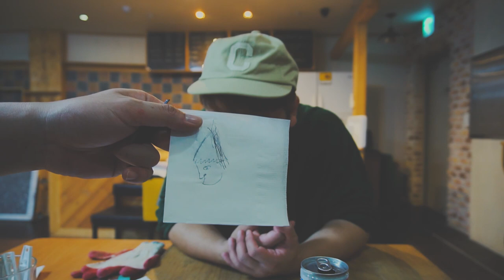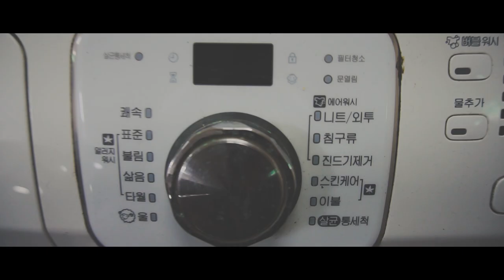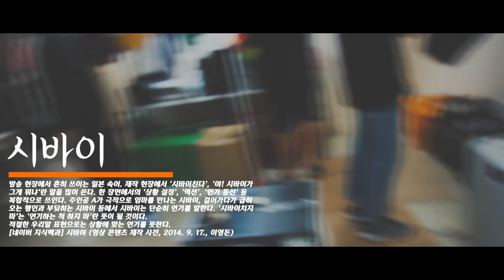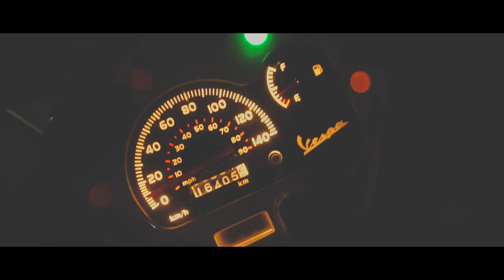이름대소동에 환상의 호흡팀 졸탄 거꾸로대소동으로 청개구리를 개그에 담았다~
졸탄팀 2년만에 코미디 빅리그에 복귀했습니다.
더욱 재미있는 개그를 만들도록 하께요
대학로에서 졸탄쇼 공연을 마치고
코미디빅리그에 오랜만에 다시 입성한 개그팀 졸탄에
이재형이 하루동안의 소중한 기억의 브이로그
많은 응원부탁드리고
좋은 아이디어도 댓글로 부탁드려여헛~

sony a6300
고릴라포드
베스파
졸탄극장
연세대학교